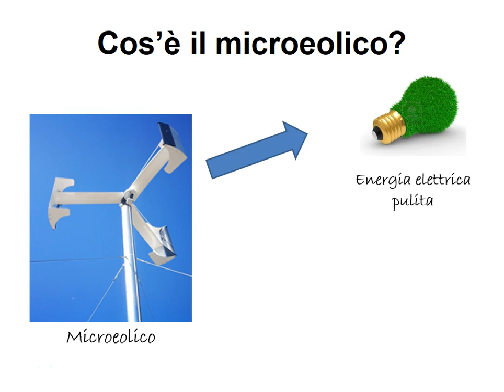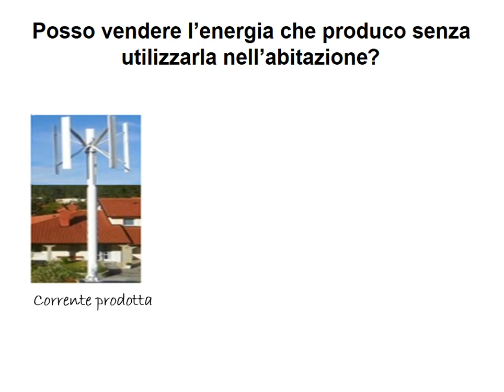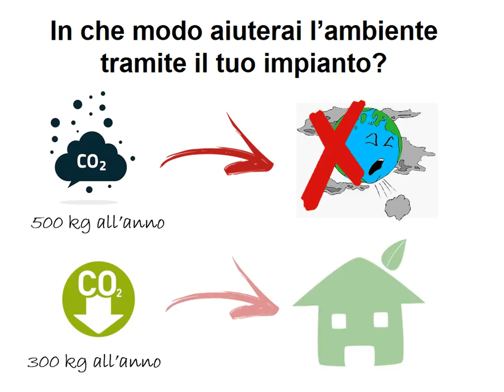come funziona il microeolico Marche - Guarda il video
Vuoi sapere come funziona il microeolico?